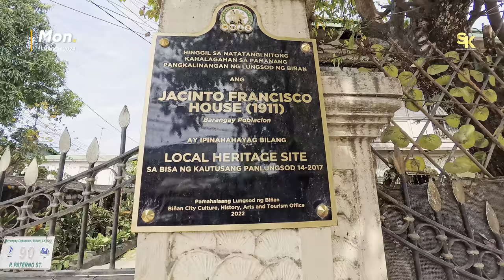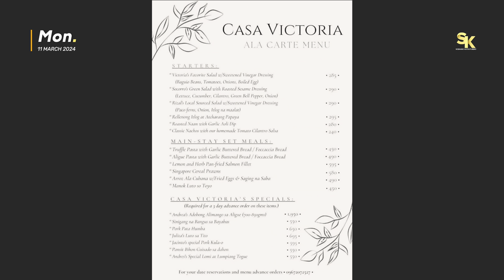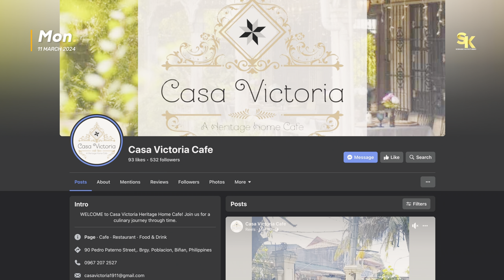EXPERIENCE THE HEIRLOOM RECIPES AT CASA VICTORIA CAFE! THE JACINTO FRANCISCO ANCESTRAL HOUSE 1911